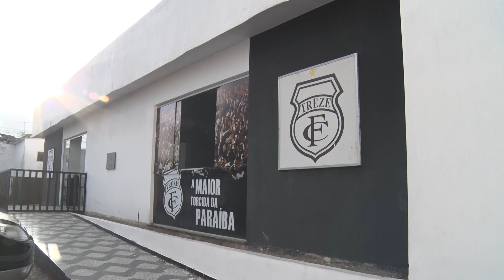RECEITAS DO TREZE: PRESIDENTE DO GALO DIVULGA VALORES QUE O CLUBE DEVE RECEBER E COMO VAI INVESTIR